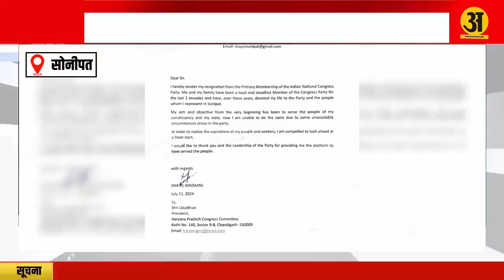निखिल मदान कांग्रेस छोड़ होंगे भाजपा में शमिल